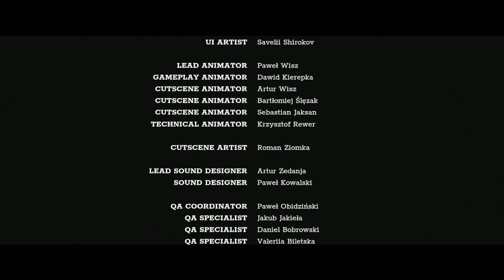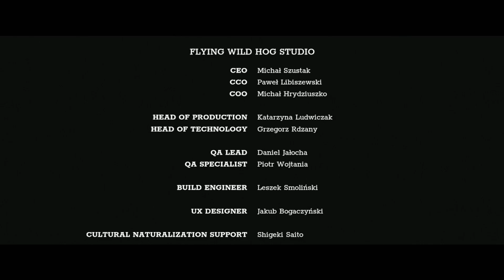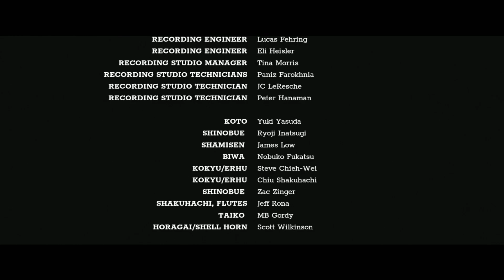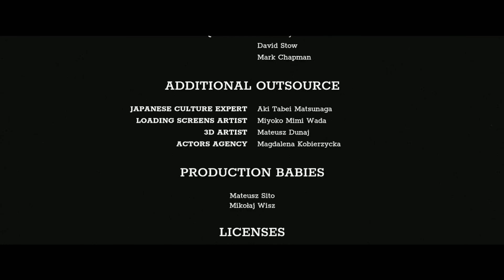2022 Trek to Yomi | 2022 samurai games fight games 2022